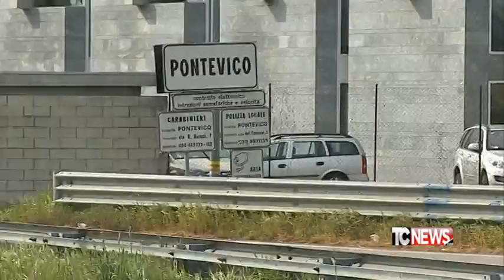Pontevico, cittadini dicono no alla centrale idroelettrica